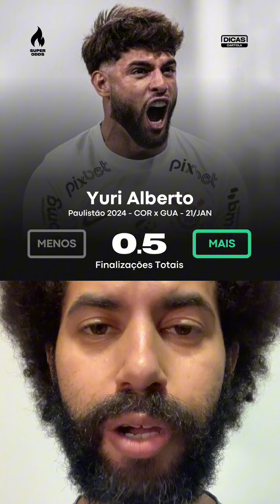DICAS FANTASY TURBO HOJE 20 e 21 de janeiro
Se liga na dica de Pitaco desse final no Fantasy Turbo, quem vai fazer mais ou menos dessas 4 opções sobre Futebol, NBA e NFL? Comenta aí! ⠀